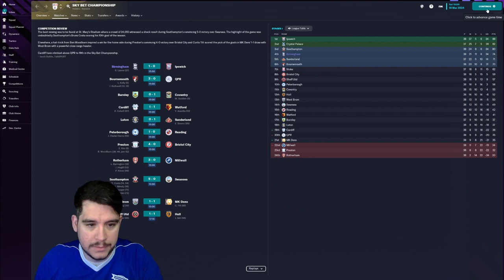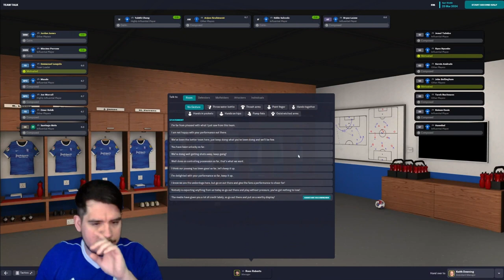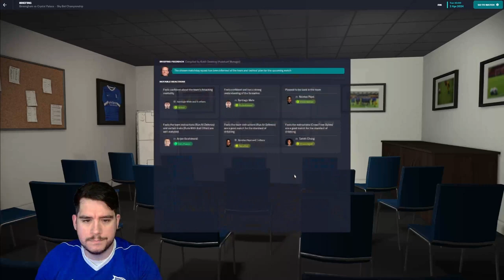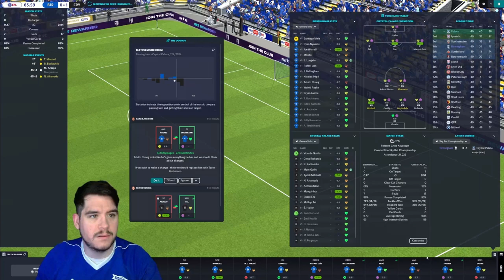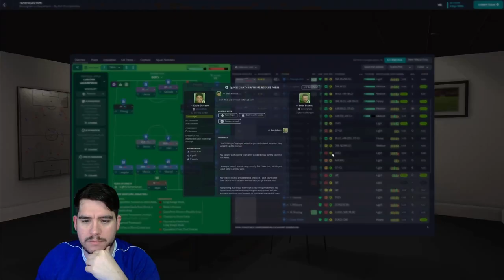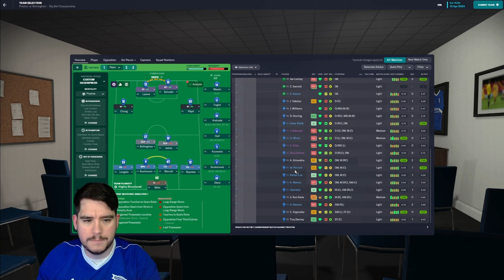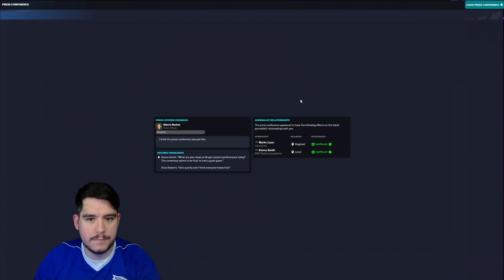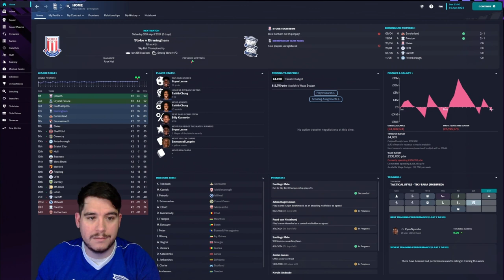Britain's Worst Run Football Club! FM23 | SEASON 2 | DOWN TO THE WIRE! | Football Manager 2023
Hi I'm Ross and Birmingham City F.C is my club, this is a club which has sustained a heavy points deduction, transfer embargos, annual relegation battles and a seemingly endless churn of managers since the majority owners based in Hong Kong, Birmingham Sports Holdings (BSH), completed their takeover.

Birmingham are also at the centre of an ongoing investigation by the Football League, which could see the club facing multiple charges over allegations that it misled the EFL on who runs the club and questions about whether individuals involved in a failed takeover last year had influence on daily operations.

My job is to save Birmingham City F.C and turn them from Britain's Worst Run Club in to a club to be proud of again. Who say's Football Manager is just a  game...